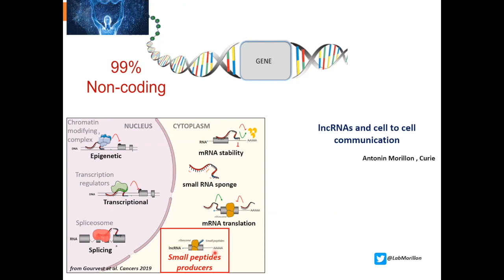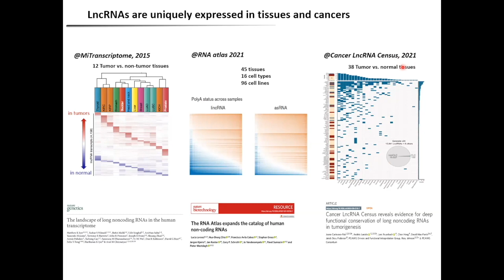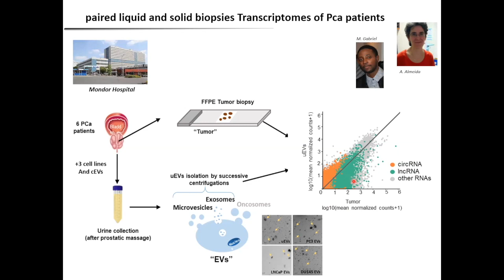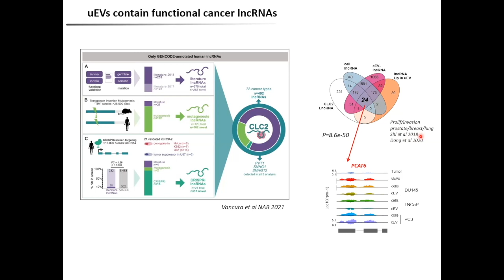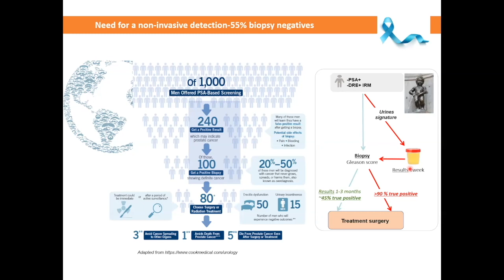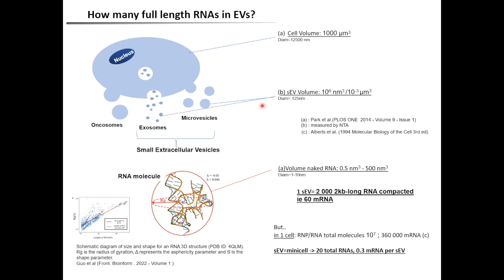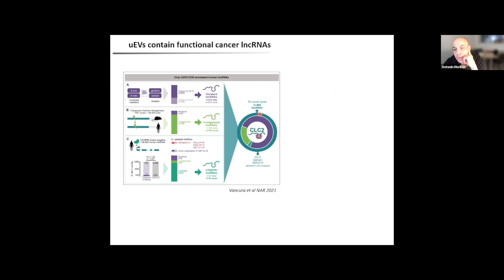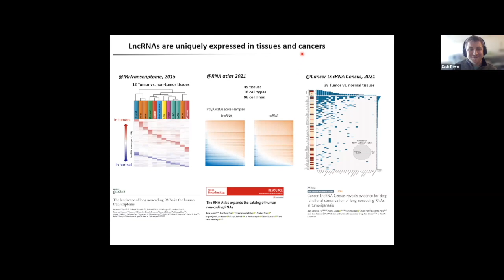Antonin Morillon: lncRNAs in urinary microvesicles and tumors from prostate cancer patients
This EVClub features Antonin Morillon and his research, "Comparison of lncRNAs in urinary microvesicles and tumors from prostate cancer patients". See also the related publication in the Journal of Extracellular Vesicles
Hosted by Ken Witwer and moderated by Zach Troyer. With thanks to Tanina Arab and Olesia Gololobova for assistance.